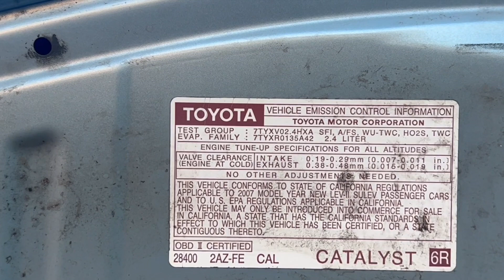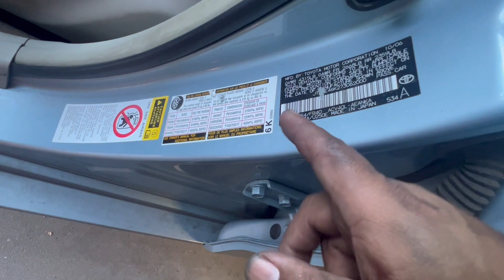Como Cambiar el Catalizador Manifold Exhaust en un Coche Toyota Camry 2007 - 2009 P0420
Something New: I thought some of you may want to buy these merch... If so, thank you for your continuous support...

Tub O Towels TW90 Heavy-Duty 10" x 12" Size Multi-Surface Cleaning Wipes, 90 Count Per Canister